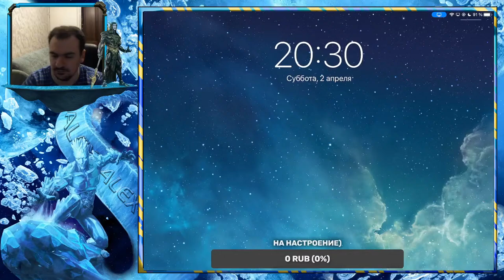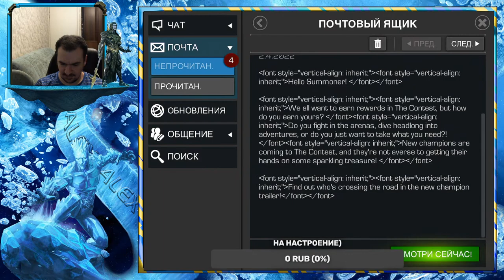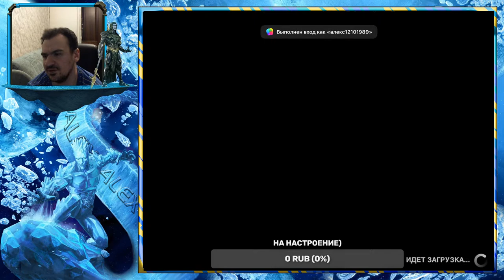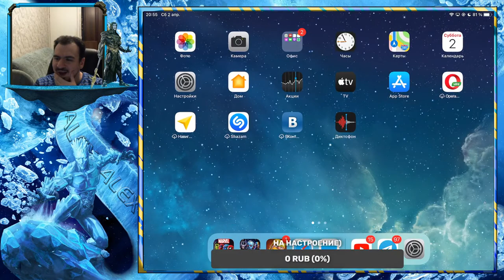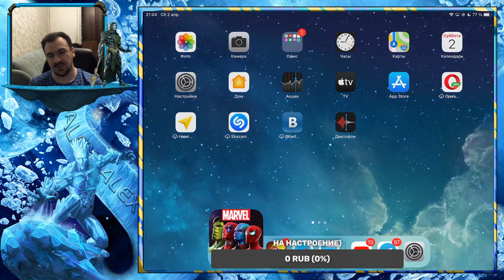Последний МЛ в Карине2))))))) Марвел:Битва чемпионов(Marvel:Contest of Champions(MCOC))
Просмотр акка 50р